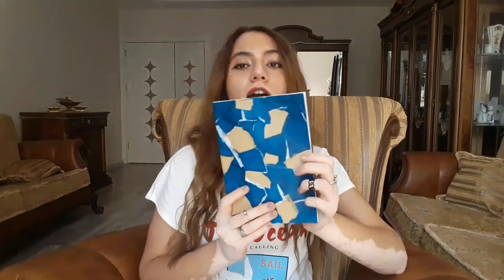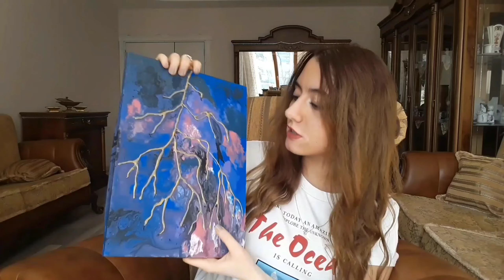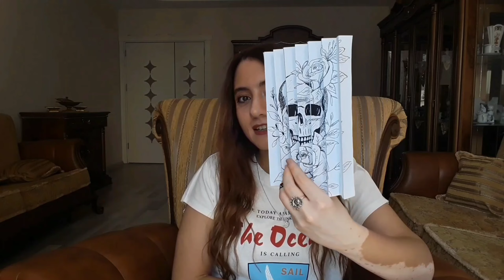EYLÜL: İkili kurukafa çizimim, Notre Dame'nın Kamburu, Noktalı Ajandam, Pulp Fiction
Selam ben Şiir Tufan bu video geçtiğimiz eylül ayında okuduğum kitapları, izlediğim filmleri ve yaptığım çizimleri gösterip sohbet ediyoruzz💕

Daha kanalım çok yeni, senin desteğin ve yorumların benim için çok önemli :)